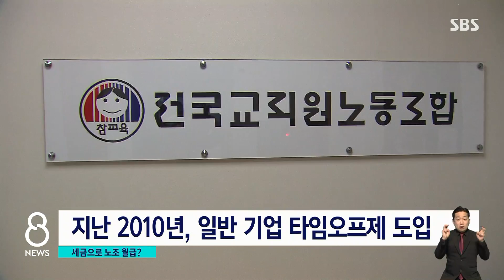"공무원 노조 월급 국가 세금으로" 찬반 논란 나온 제도 / SBS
국회가 공무원과 교원 노동조합 타임오프제를 곧 통과시킬 가능성이 높습니다. 이렇게 되면 노조 전임자 월급을 정부가 주게 되는 것이죠. 대선 후보들이 찬성하면서 급물살을 탔지만, 동시에 반론도 나오고 있습니다.
조윤하 기자가 정리했습니다.